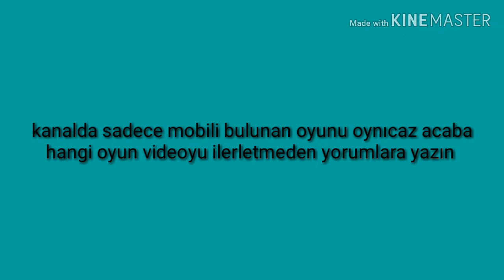CSGO'DA NASIL 1. OLUNUR /KANAL NE OLCAK/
Merhaba dostlar ben recep bu videoda csgo oynadık acaba  ve kanal hakında ne olcak diye bilgi verdim umarım

soru ve önerilerinizi instagramdan dm atın
Lütfen ;
- Yorumlarda küfür ve hakaret edenleri spam olarak işaretleyin.

izlediğiniz için teşekürler...

Merhaba dostlar kanalıma hoş geldiniz.Bu kanalda her türden oyun videoları,oyun montajları,online oyunlar ve sizleri daha çok eğlendirecek oyun videoları sunmaya çalışıyoruz.Kanalımızda oyun, eğlence , challenge , komedi , şaka , şarkı , vlog , montaj , tepki ve benzeri bir sürü video paylaşıyoruz.Sizde aileye katılın ne duruyorsunuz abone olun !

SEVİYORUM SİZİ AİLEM💘